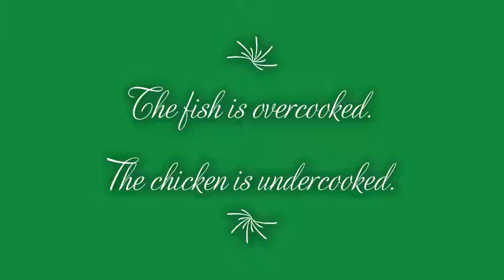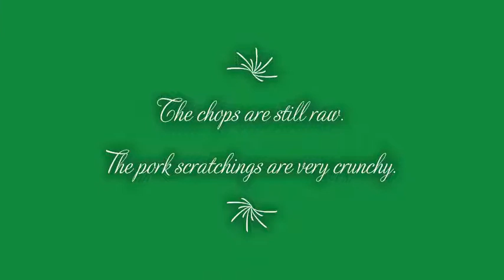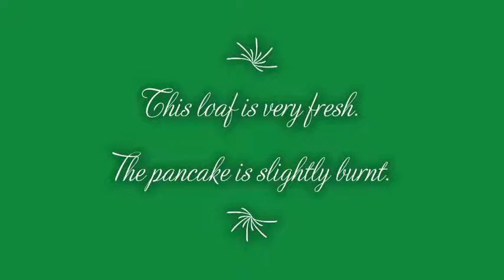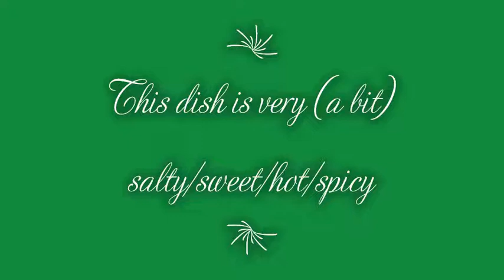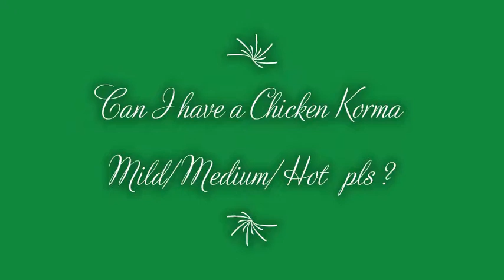英國生活英語 Adjectives Cooking n Eating - Part 1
A useful session on using adjectives regarding cooking and eating.

即時英語十視像翻譯 assistance

可以send email留言

約見律師- 約見地產商- 約見醫生

約見裝修維修保養

翻譯醫院約見醫生- 翻譯汽車維修

翻譯約見council- 翻譯約見政府人員

投訴翻譯

速遞服務翻譯